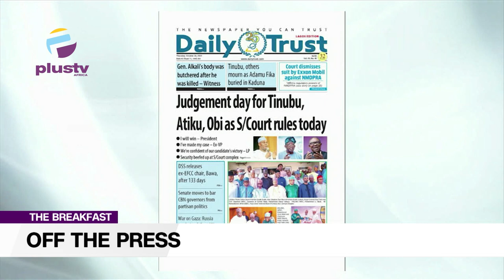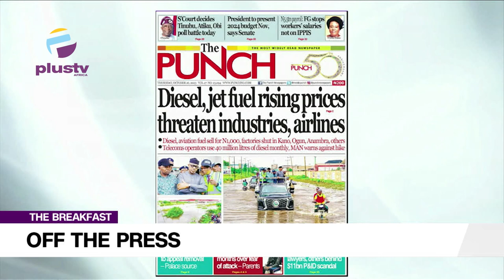Judgement Day For Tinubu, Atiku, Obi As Supreme Court Rules Today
Ezekiel Nya-Ekot, Public Affairs Analyst Joined Nyamgul Agaji to review the biggest stories in Newspapers today. Join us on weekdays at 7:15 a.m. on OffThePress, as we discuss the biggest newspaper headlines today.